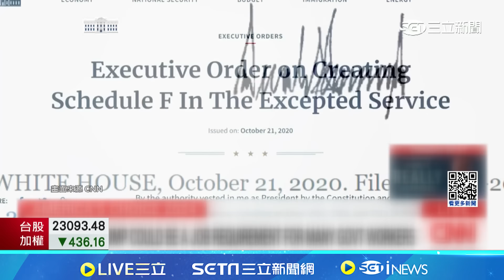川普面試內閣人選條件！要有"顏值+溝通力" 川普重返白宮後"清算" 美司法部員工憂歷史重演｜94要賺錢